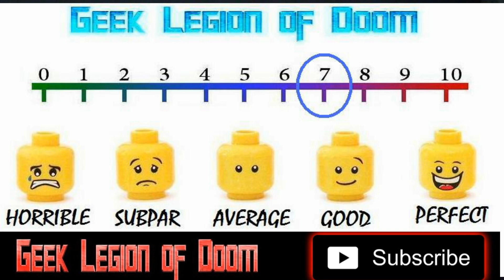GUARDIANS OF THE GALAXY : VOL 3 ( 2023 Chris Pratt ) Marvel Sci-Fi Superhero Movie Review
Still reeling from the loss of Gamora, Peter Quill rallies his team to defend the universe and one of their own - a mission that could mean the end of the Guardians if not successful.